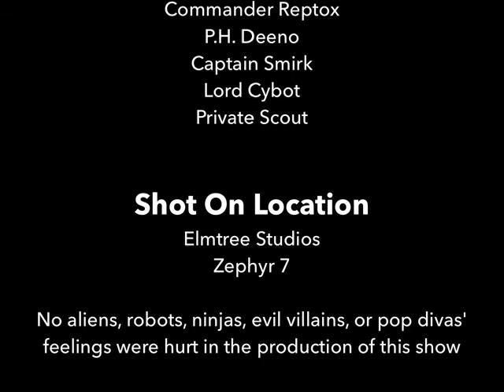Star Wars Rip-Off III